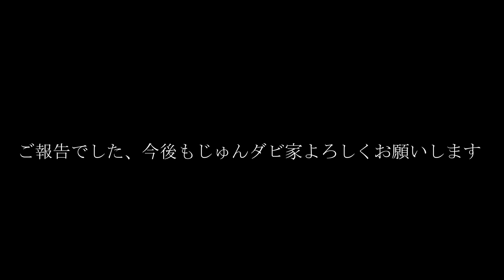いつも応援いただきあざす。じゅんダビからご報告です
2024年もよろしく。じゅんダビプチ育休とってました。

【じゅんいちダビッドソンのキャンプ村】
オンラインサロンのような大人のサークルです

ブラックステイシー、小物、タンブラーなどはこちら　⛺️

→こちらも！Instagram
0204junich_davidson_official